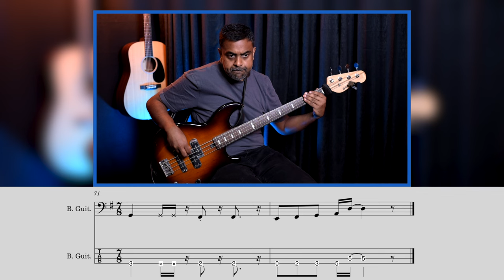Riff #3124 - Jason Zac